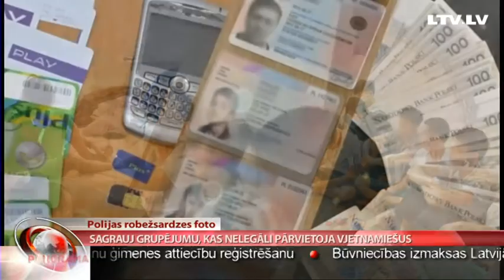Sagrauj grupējumu, kas nelegāli pārvietoja vjetnamiešus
Latvijā šodien ieradušās vēl divas ģimenes no Sīrijas – Eiropas Savienības pārvietošanas programmā. No nometnes Grieķijā Muceniekos ieradušies deviņi cilvēki, toskait pieci bērni. Tagad šajā programmā Latvija oficiāli uzņēmusi jau
82 personas. Tiesa, kā nesen ziņojām, 23 personas pēc statusa saņemšanas Latviju pametušas un devušās uz Vāciju.
Bet pamatīgu triecienu organizētās noziedzības grupējumiem, kuri nodarbojas ar cilvēku kontrabandu, devuši Latvijas, Lietuvas un Polijas robežsargi. Sadarbojoties izdevies sagraut grupējumu, kas pārvietoja Vjetnamas pilsoņus pa tā saukto Baltijas maršrutu – no Krievijas uz Eiropu.  Arestētas 14 personas. 10 no tām Krievijas pilsoņi, kas aizturēti Latvijas teritorijā. Turpina Judīte  Čunka.